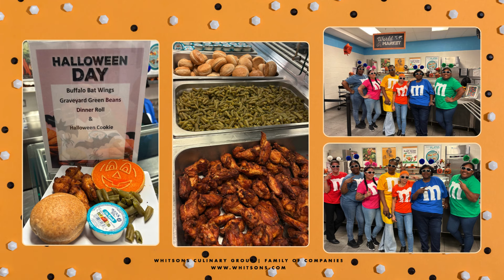Halloween at Whitsons 2024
Thank you to all team members who participated in our annual Halloween photo contest, your creativity is outstanding!

Congratulations to our winners:
1st place - #11- Fairfield Public Schools CT
2nd place - #5 – Commack UFSD NY
3rd place - #15 – FP Newmarket School District NH